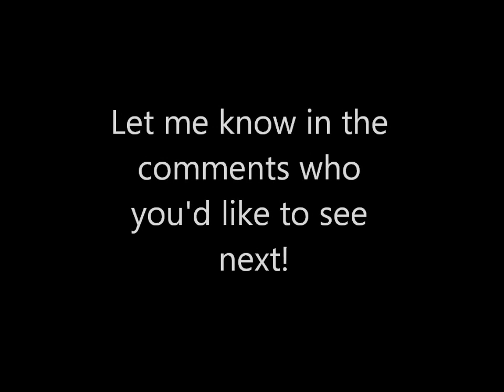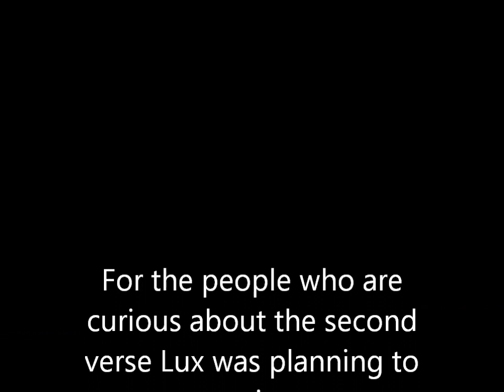loaded lux all rounds, so far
Here it is! The long-awaited 'Loaded lux all rounds, so far' video!

xoxo Compilationzz